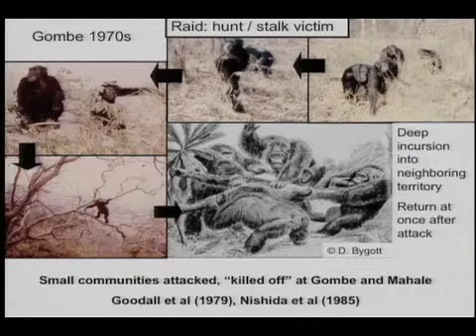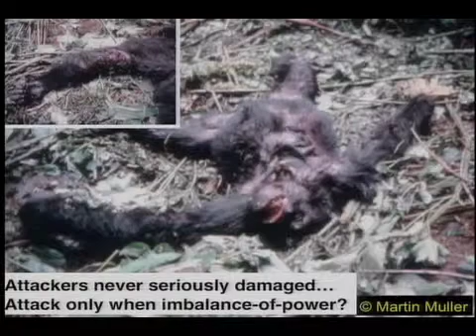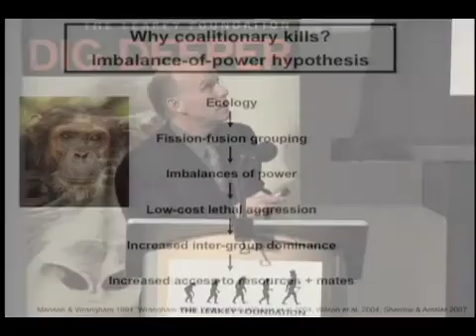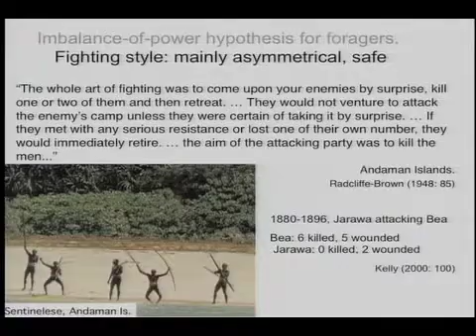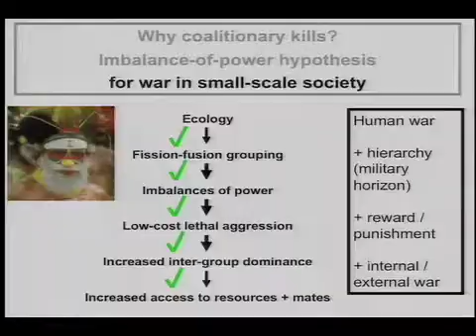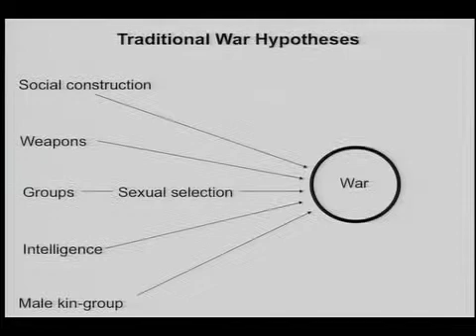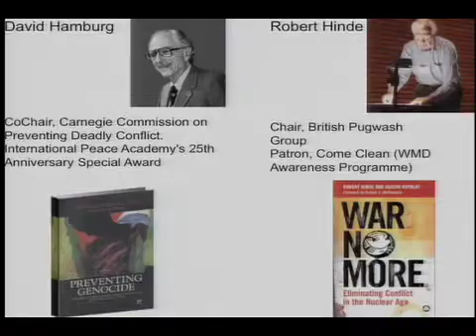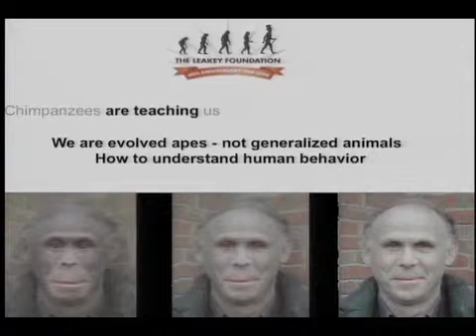Dr. Richard Wrangham, part 3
The Inspirational Chimpanzee; How Four Decades of Research Have Changed Our View of Humanity